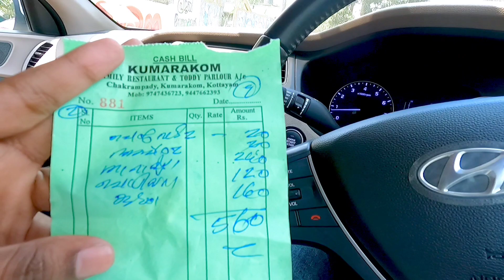ഭാര്യയെ ആദ്യമായി കള്ളുഷാപ്പിൽ കൊണ്ടുപോയപ്പോൾ‼️ Kilikkoodu Shap Kumarakom, Kottayam | Best Toddy Bar